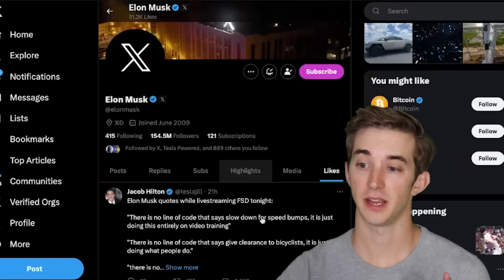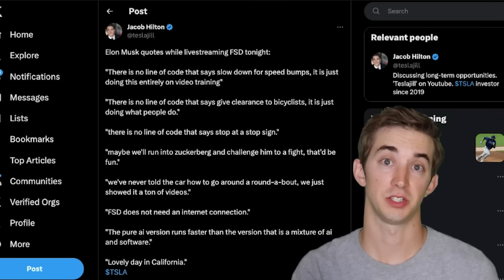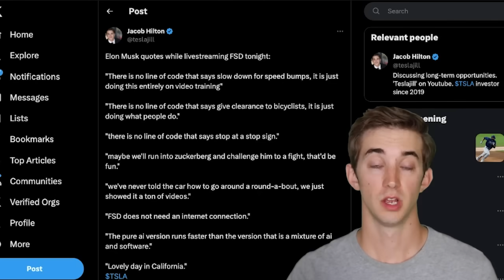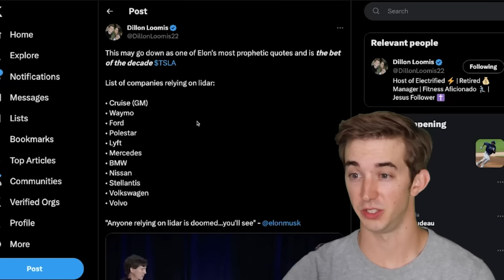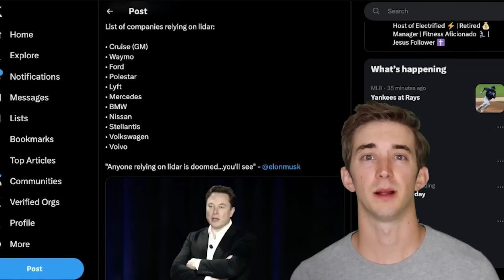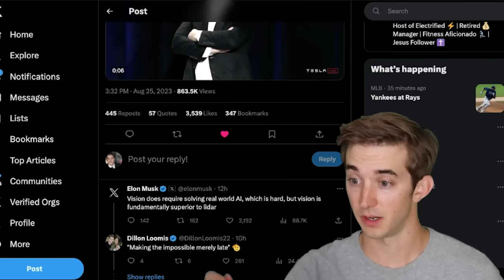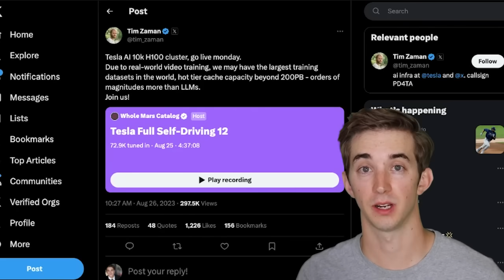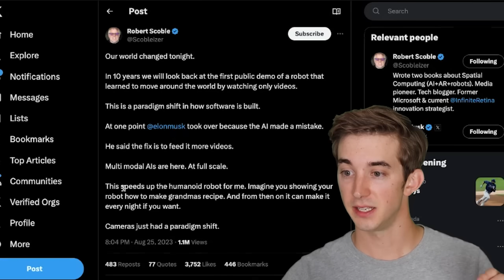Tesla is about to lead the AI Revolution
Some footage in this video by @DirtyTesla and @tesla